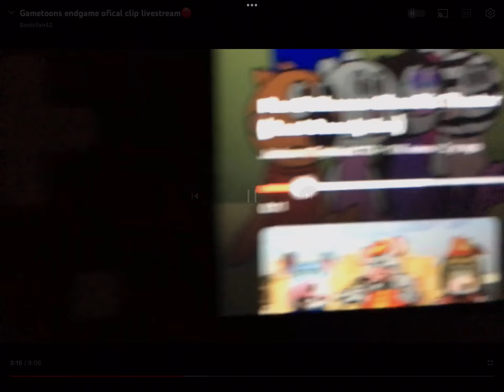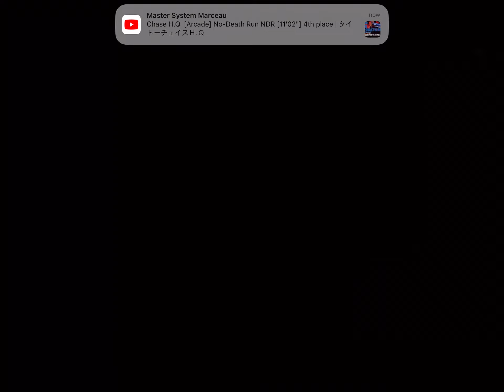Gametoons endgame (2023) - House fight